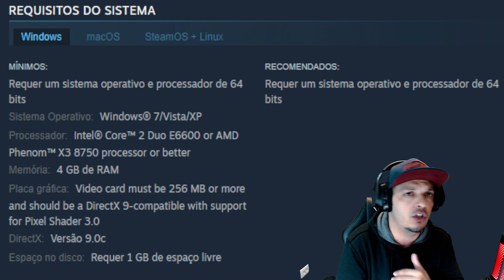COMABT MASTER: RODA ATÉ WALKAN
NSCREVA-SE EM NOSSO CANAL PARA AJUDAR
O CANAL A CRESCER  CADA DIA MAIS
POR FAVOR NÃO  ESQUEÇA SEU LIKE
LIVE AQUI NO CANAL DE SEGUNDA À SEXTA ÀS 20:00
E AOS  DOMINGOS LIVE  À PARTIR DAS 16:00
 VÍDEOS COM DICAS TODA SEMANA
 NÃO PERCAM!